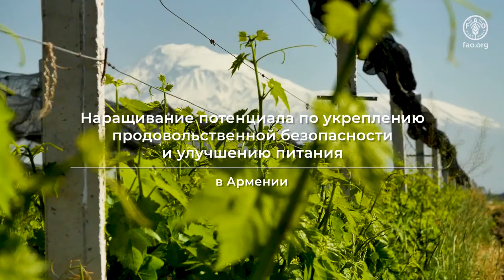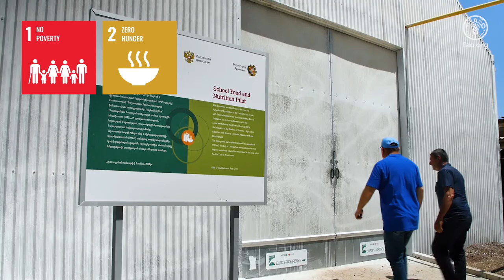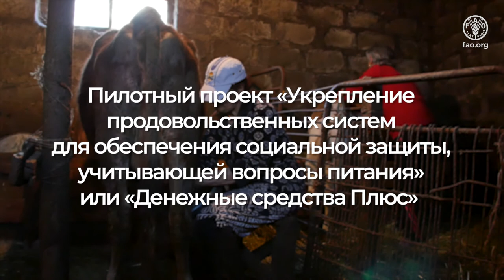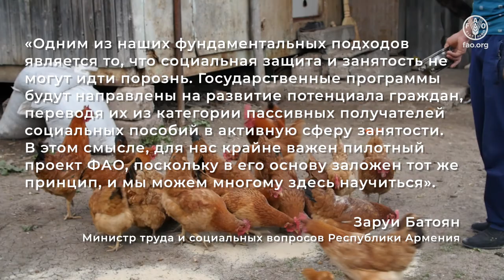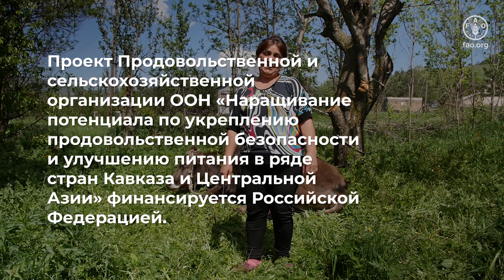Наращивание потенциала по укреплению продовольственной безопасности и улучшению питания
В данном видео изложены итоги проекта Продовольственной и сельскохозяйственной организации ООН «Наращивание потенциала по укреплению продовольственной безопасности и улучшению питания в ряде  стран Кавказа и Центральной Азии» финансируемой Российской Федерацией.
Целью проекта является укрепление активных связей между сельским хозяйством, питанием и социальной защитой.
Среди основных компонентов следует отметить реализацию пилотных проектов, специально разработанных для Армении с целью укрепления взаимосвязи между продовольственной безопасностью, социальной защитой и развитием сельского хозяйства. В частности, были реализованы два пилотных проекта: «Программа школьного продовольствия и питания во взаимодействии с сельскохозяйственным сектором», проект «Укрепление продовольственных систем для обеспечения социальной защиты, учитывающей вопросы питания» или «Денежные средства Плюс».